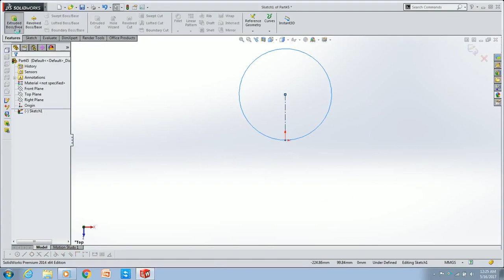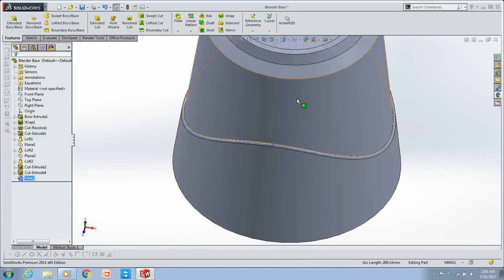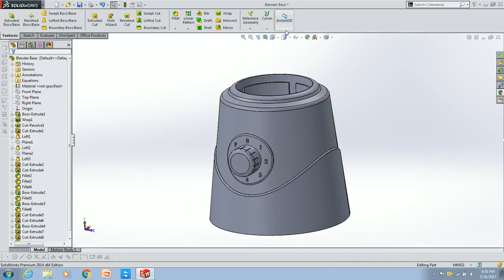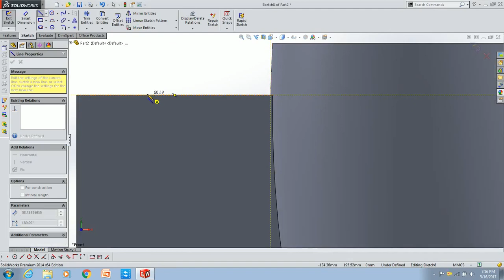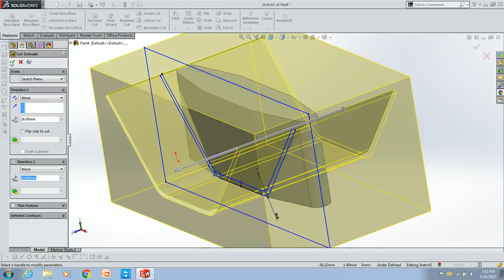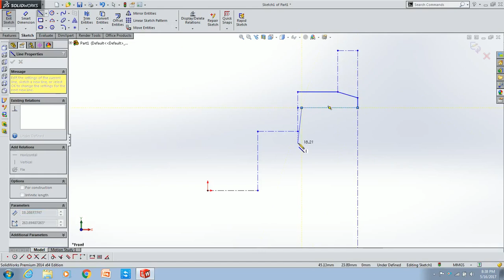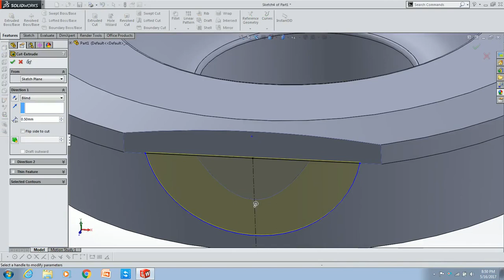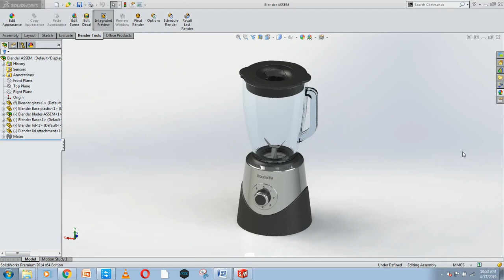SolidWorks | Brabantia 5 speed Blender (Normal speed version) No sound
I had a few requests to slow down the video so you can see what I am doing and what my dimensions are. This is the exact same video but at 2x the speed instead of about 16x